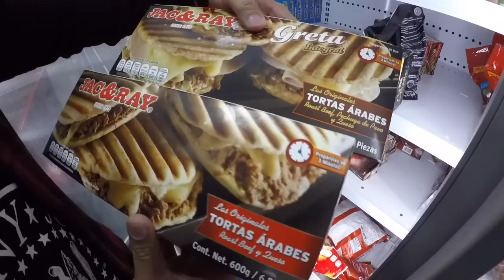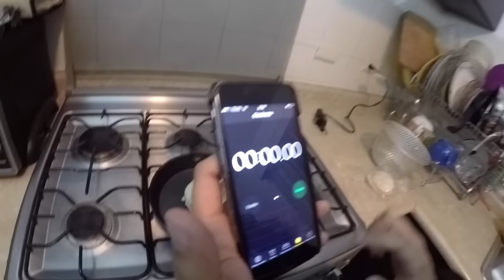Enchulame la Fast Food Cap. 1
NUEVA SERIE!
Enchulame la Fast Food con Mike Diaz y Dave Hungry
En busca de comida rápida y congelada para enchularla!

Una serie original de Menú S.O.S.
Todos los sonidos y música que se escuchan en el video son del creador de contenido de Youtube y disponen de una licencia. Todo el contenido de este video es propiedad de MenuSOS.com